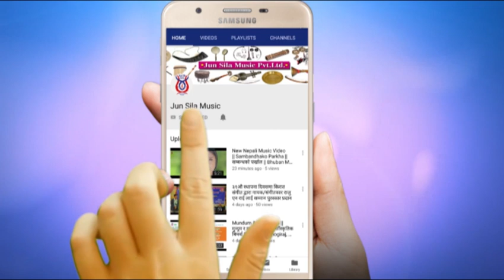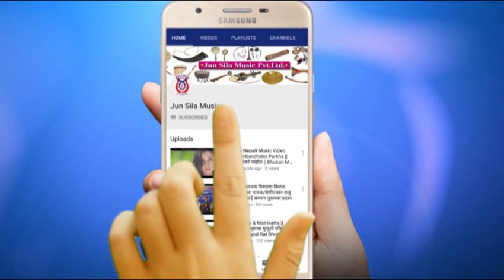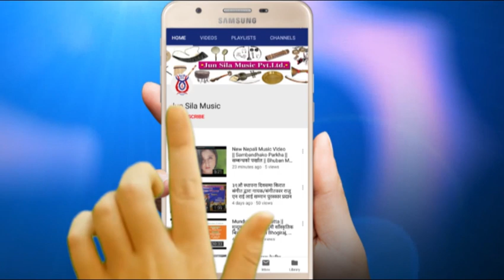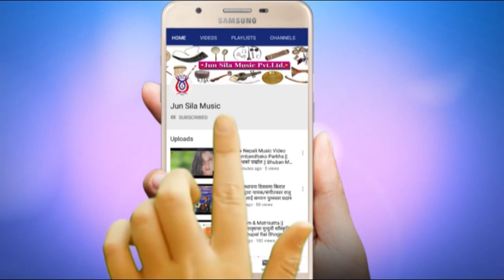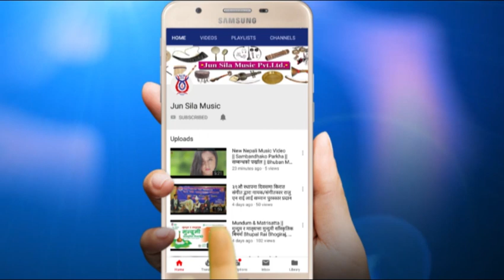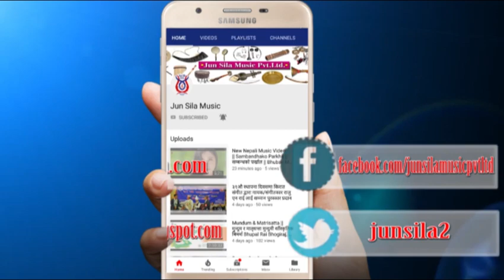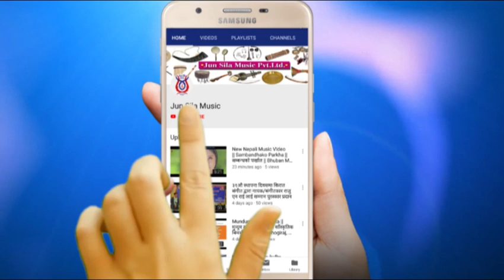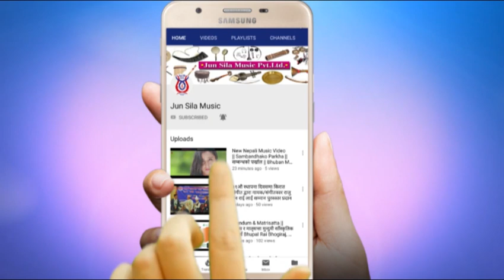लोकधुन || New Folk Music || सुमधुर बाँसुरीको धुन || Sweet Instrumental Music - Jun Sila Music 2070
© उत्पादन वितरण :- जून शिला म्युजिक प्रा. लि.
लोकधुन ||  New Folk Music ||
सुमधुर बाँसुरीको धुन ||
Sweet Instrumental Music ||
Jun Sila Music - 2070
© सर्वाधिकार, सम्वर्द्धन तथा प्रवर्द्धन :- जून शिला म्युजिक प्रा. लि.

© Product & Marketing - Jun Sila Music Pvt. Ltd.